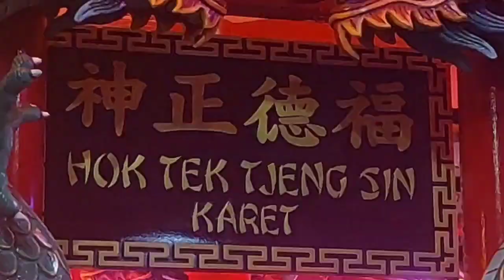Malam Imlek di Amurva Bhumi (Hok Tek Tjeng Sin) di Tengah Kota Jakarta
Warga Tioghoa melaksanakan ibadah pada malam Imlek 2023 di vihara Amurva Bhumi,Karet Jakarta.

Malam Imlek mereka berdoa dengan khidmat memohon agar tahun ini lebih baik.
Sembahyang malam Imlek dilakukan sebagai ungkapan rasa syukur atas rejeki dan keselamatan dari Tuhan serta untuk pengharapan kehidupan lebih baik di tahun Kelinci Air.

yang shooting : David Sibarani